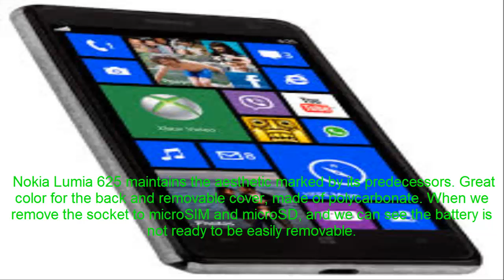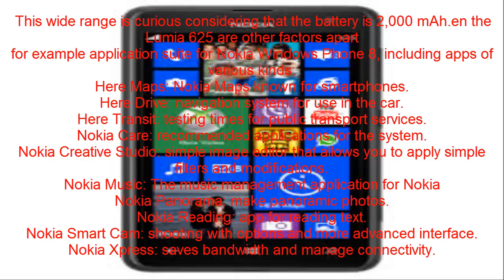Nokia Lumia 625 Review - Nokia Lumia 625 Features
-The Nokia Lumia 625 is a Windows Phone smartphone with a 4.7 inch WVGA display and 201ppi. Inside, it features a dual-core 1.2GHz, 512MB RAM, 8GB internal storage expandable to 64GB via microSD additional, 5 megapixel rear camera, VGA front camera and 2000mAh battery processor.

-Nokia Lumia 625 Features:

GENERAL Network GSM 850/900/1800/1900 - HSDPA 850/900/2100 - LTE 800/1800/2600
Announced 2013, Julio
Status Soon
SIZE Dimensions 133.3 x 72.3 x 9.2 mm, 87.6 cc
DISPLAY Type LCD capacitive IPS touchscreen, 16M colors
Size 480 x 800 pixels, 4.7 inches
  - Screen Gorilla Glass 2
- Multitouch Support
- Accelerometer sensor for auto-rotate
- Proximity sensor for auto turn-off
RINGTONES Type Polyphonic, MP3, WAV
customization downloads
Vibration Yes
  - 3.5 mm audio jack
- Dolby
MEMORY Phonebook Practically unlimited entries and fields, Photo call
  - 8GB internal memory, 512MB RAM
- Processor Qualcomm MSM8930 dual-core 1.2GHz, Adreno 305
If GPRS FEATURES
Data Rate
OS Microsoft Windows Phone 8
Messaging SMS, MMS, Email, Push Email, IM
HTML5 browser
Clock Yes
If Alarm
Bright Green, Orange, Yellow, White, Black Colors
Camera 5 MP, 2592х1936 pixels, autofocus, autofocus, LED flash, geo-tagging, 1080p @ 30fps, VGA front camera
  - GPS with A-GPS, GLONASS
- Digital compass
- EDGE
- 3G HSDPA 42.2Mbps / HSUPA 5.76Mbps
- 4G LTE
- MicroUSB 2.0
- Active noise cancellation with dedicated mic
- Nokia Drive
- Editor / Microsoft office document viewer
- Video player MP4 / H.264 / H.263 / WMV
- Audio Player MP3 / WAV / WMA / eAAC +
- FM Radio
- Organizer
- Memo / command / dial voice
- Built-in handsfree
- Predictive text input
BATTERY Standard, Li-Ion 2000 mAh (BP-4GWA)
Talk time Up to 24 h (2G) / Up to 15 h 10 min (3G)